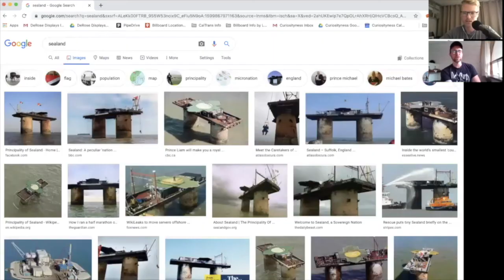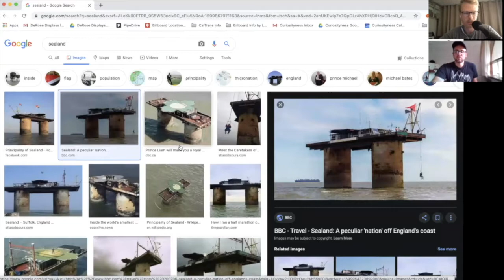How Big is Sealand?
Check out Curiosityness episode #94 for the full interview with Dylan Taylor-Lehman, author of the book, Sealand: The True Story of the World’s Most Stubborn Micronation and Its Eccentric Royal Family

Sealand is the story of a micronation established on an abandoned WWII fort in international waters, seven miles off the shores of Britain!

Tune in to the full episode to learn…
-How Sealand began,
-How big (or small) Sealand is,
-If Sealand is actually a recognized sovereign nation,
-How they were able to claim an abandoned WWII fort as their own country,
-What it’s like to live on Sealand,
-About the coup and kidnapping of prince Michael,

This is Curiosityness! Every week I interview an expert about some of the most fascinating things, history, & people of our world. Plus videos on cooking, building cool stuff, cars, and cool sh!t you should get.

Check out the Curiosityness podcast! Available on Apple Podcasts, Spotify, Google Podcasts, or wherever you listen to your podcasts

Connect with Curiosityness...

Microphone I use for my Podcast interviews